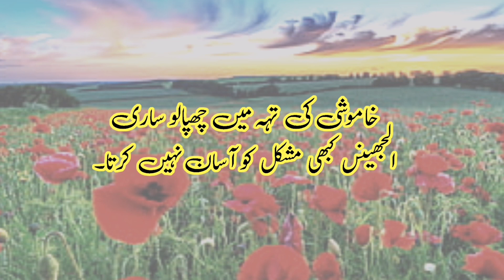Hazrat Ali said, "Do not test your friend; it may be that he is forced when you are testing him."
My name is Aman ullah Khan. My channel name is Religious and secoulor education. Unique golden words. Motivational words. Quran and hadith. Islamic history. Aqwal e zareen in urdu. Islamic information words. Hazrat Ali said, "Do not test your friend; it may be that he is forced when you are testing him."